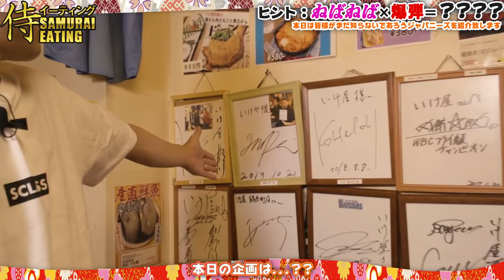【大食い】超どデカ盛り 海鮮ネバネバ爆弾丼を35分以内に完食せよ!!【マックス鈴木】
海鮮ネバネバ爆弾丼って、名前からまずズルイですよね、、、
こんなの美味しいに決まってるじゃないですか！！

普段は巻き物？としてメニューにあるらしいので、
錦糸町に行かれた際はぜひ！

Tシャツをご提供いただいたSCLASSさんはこちら

special thanks：大衆居酒屋いけ屋 様